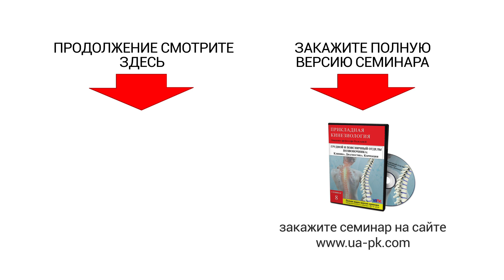Поясничный отдел. Мануальная терапия дисфункций | Михаил Савиных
Отрывок из семинара "Поясничный и грудной отдел позвоночника. Кинезиологическая диагностика и мануальная коррекция"

ВАЖНО!
Данное видео предназначено для ознакомления с методикой и НЕ ЯВЛЯЕТСЯ руководством для самостоятельной работы пациентам.
Обучение на семинарах ориентировано только для специалистов, которые профессионально работают с опортно-двигательным аппаратом.